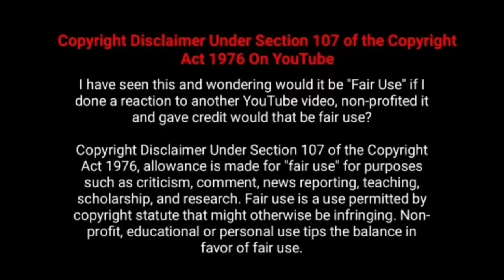இயக்குனர் நடிகர் எழில் பட வசூல்| Director Actor Ezhil All Movies Box office Collection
Checkout  Movie Fdfs The Tamil Movie Director Actor Ezhil aka Elil All Movies Box Office Collection Analysis With Budget and Verdict Hit Or Flop List